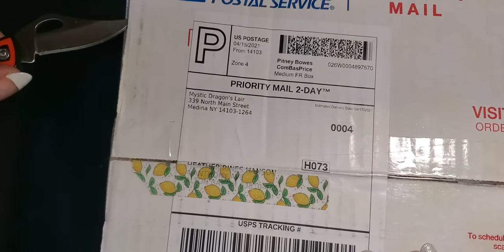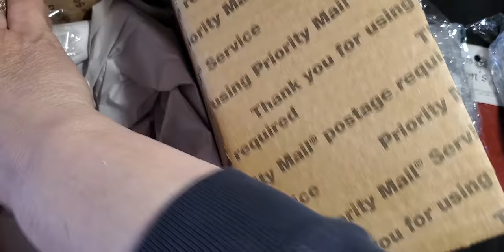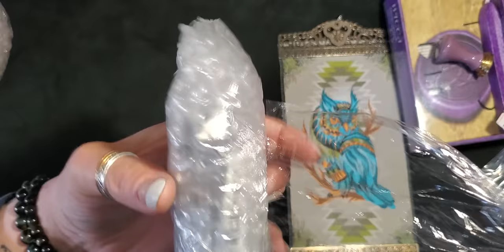Mystic Dragon's Lair haul # crystaltuesday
Thank you all for coming by and watching my video. I fully enjoy making videos. All questions and comments welcome. I do my best to reply to them all.

@Sis603 on insta